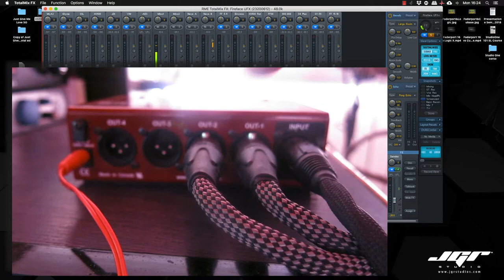Radial PS4 Cherry Picker Test e Review Tutorial Italiano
Un preamp switcher molto efficace, prodotto dalla Radial ci permette di utilizzare un singolo microfono e swichare su diversi preamplificatori per testarli durante la fase di recording. Super consigliato. Buona visione.